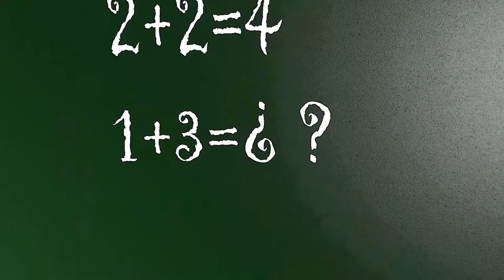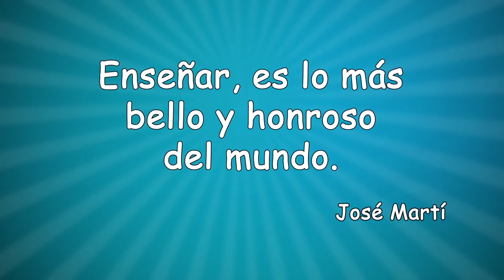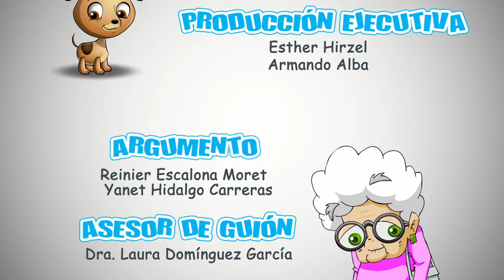Aprender a Vivir PEQUEÑOS MAESTROS